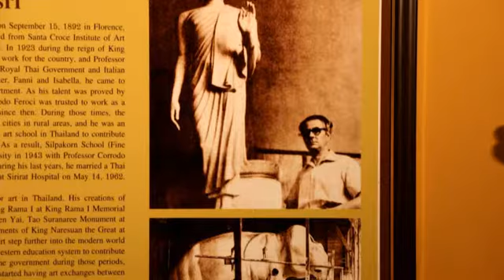“พิพิธภัณฑสถานแห่งชาติ ศิลป์ พีระศรี ตอนที่ 2”